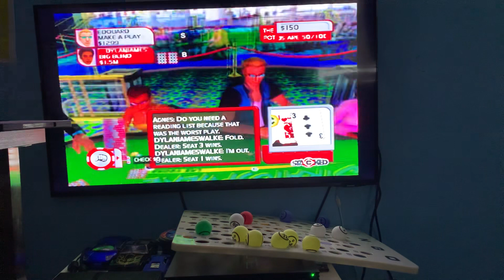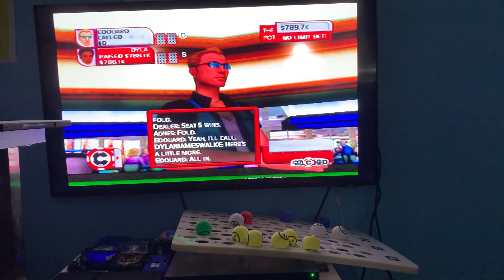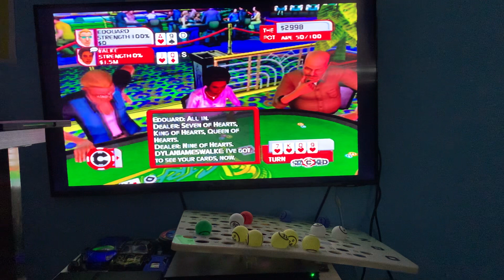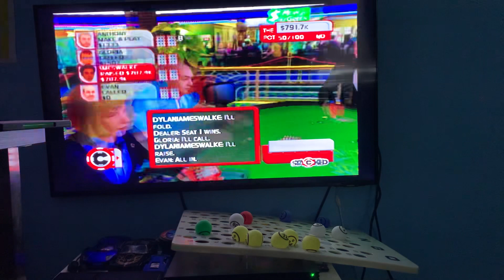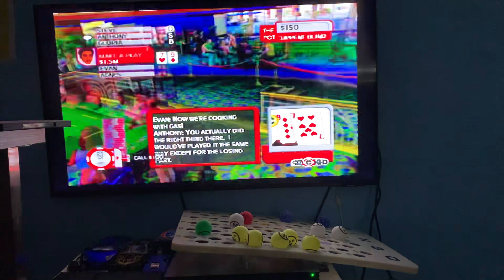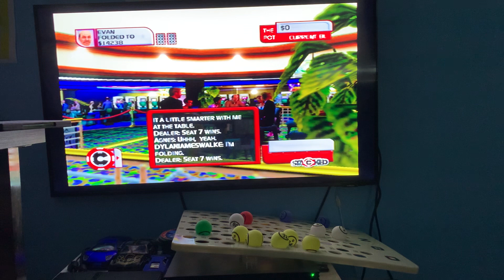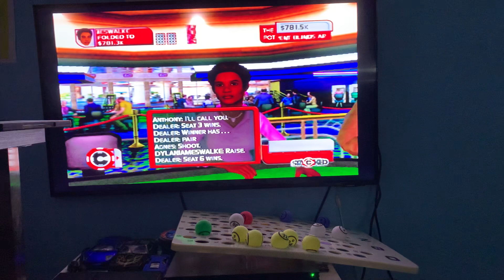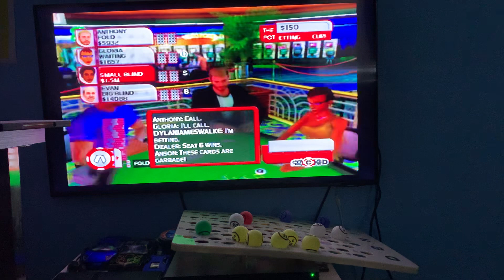Stacked ps2 episode #37